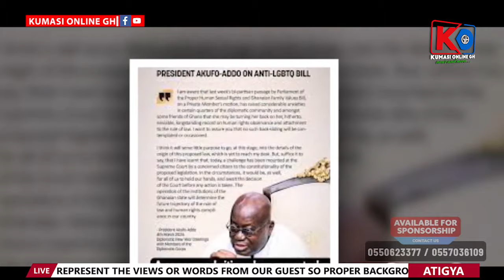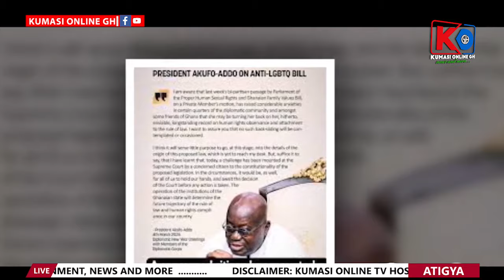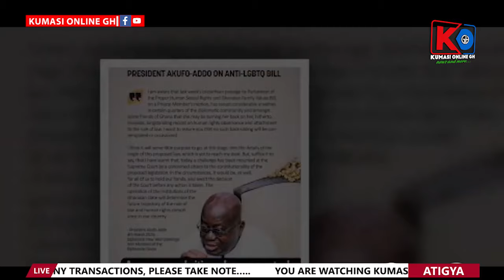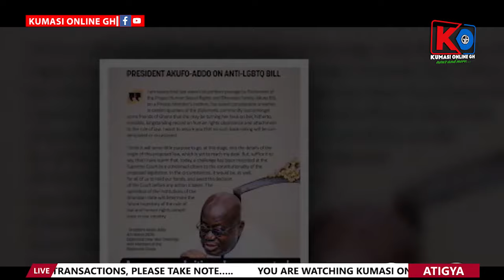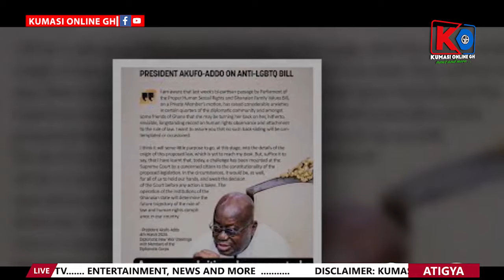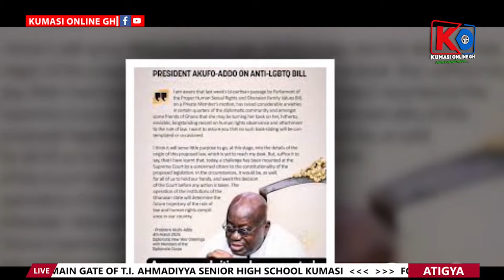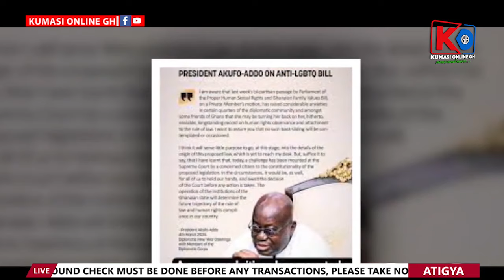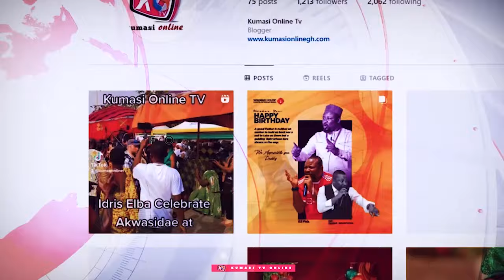KEN AGYAPONG Will Be President, BAWUMIA Can't Lead NPP 2024 Something...To Him - Prophet KWARTENG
KEN AGYAPONG Will Be President, BAWUMIA Can't Lead NPP 2024 Something...To Him